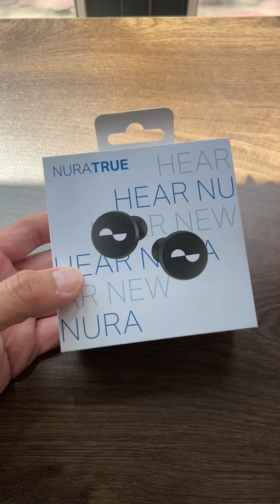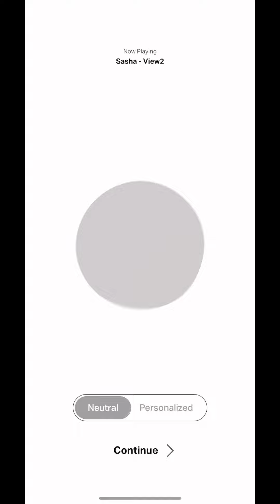Unbox, trên tay tai nghe True Wireless NuraTrue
1. Là tai nghe true-wireless chống ồn chủ động.
2. Có chức năng cá nhân hoá âm thanh, mình vừa thử xong thì thấy sau khi hoàn thành bước này âm thanh nghe trong, rõ, có chiều sâu hơn so với chế độ bình thường.
3. Pin 8 tiếng trên tai, 16 tiếng trên hộp sạc
4. Thiết kế nhìn thì có vẻ hơi to nhưng thực tế đeo rất nhẹ, êm, không cộm, cấn.
5. Cảm ứng nhạy, dễ bấm do diện tích mặt sau tai nghe lớn.